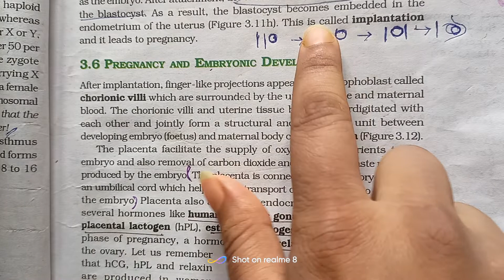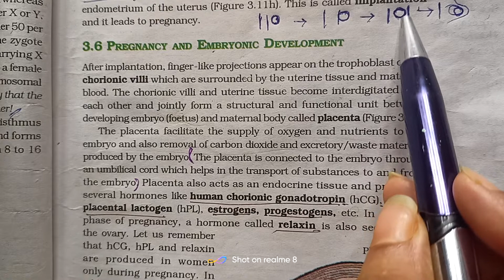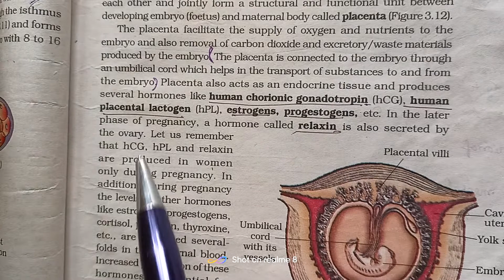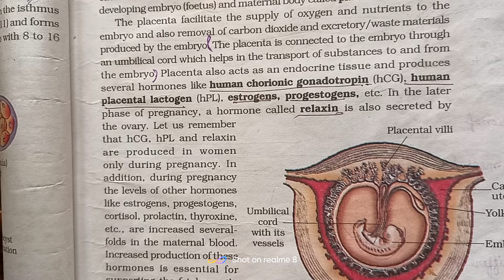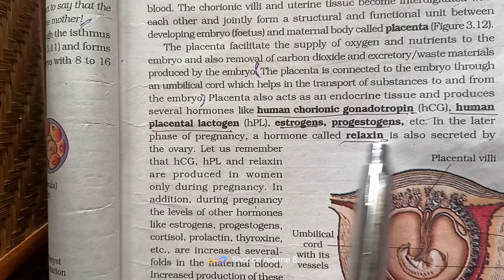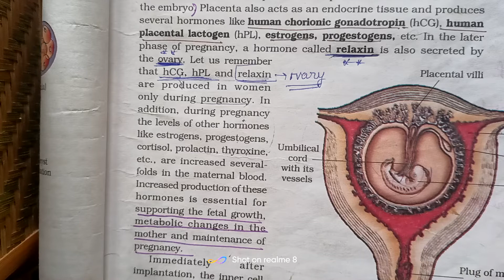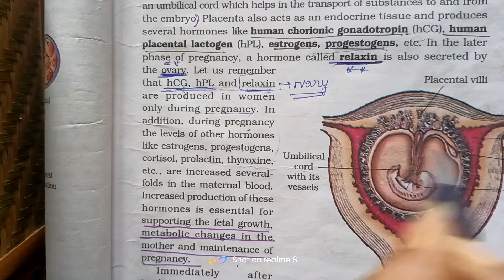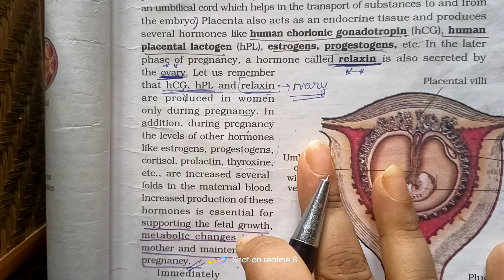PLACENTA // FORMATION //FUNCTION//RELATED HORMONE// NEET // NCERT